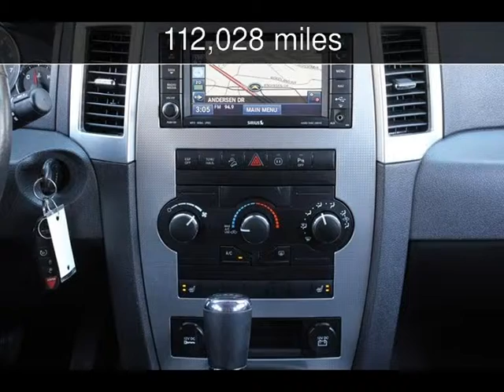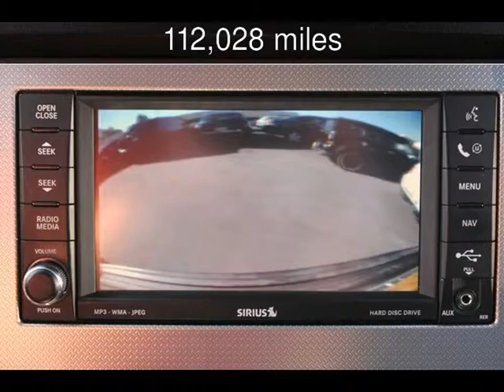2009 Jeep Grand Cherokee Laredo Used Cars - San Rafael,California - 2013-10-16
See more details about this used car This 2009 Jeep Grand Cherokee Laredo with 112,028 miles is for sale at California Motors.